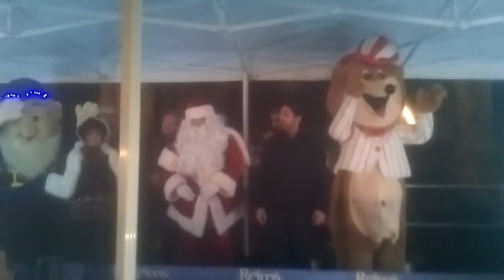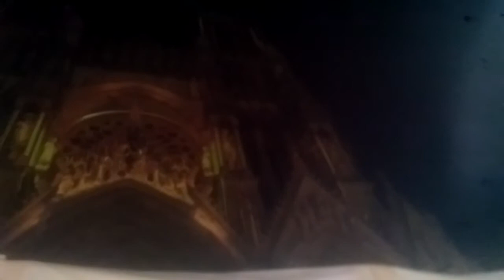Le marché de Noël a Reims 2018